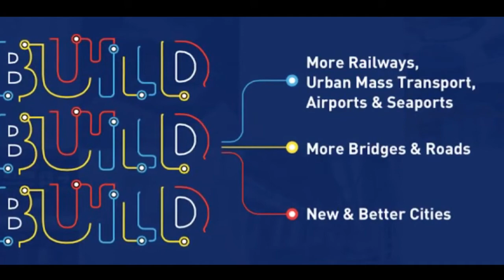THE FUTURE OF THE PHILIPPINES FOR 2022 | BUILD BUILD BUILD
The Philippine Rising Metropolis For 2022
The New Clark City
Developing Clark For The Philippines Hosting Of The 2019 Southeast Asian Games (SEA GAMES) The Bases Conversation and Development Authority (BCDA) With it’s Partner Alloy MTD Philippiness Inc.

SPECIAL THANKS TO: INNOVATION Philippines